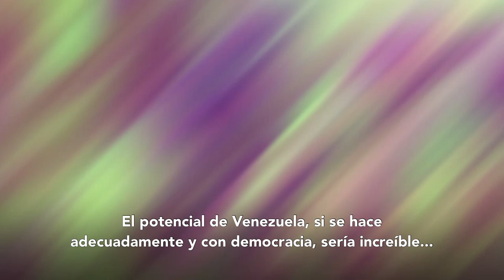El presidente Trump se reunió con la primera dama de Venezuela, Fabiana Rosales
El 27 de marzo el presidente Trump se reunió con la primera dama de Venezuela, Fabiana Rosales, para dialogar sobre la situación en deterioro en Venezuela.